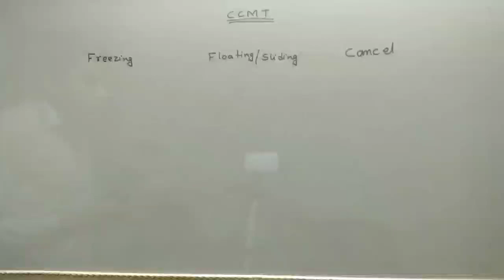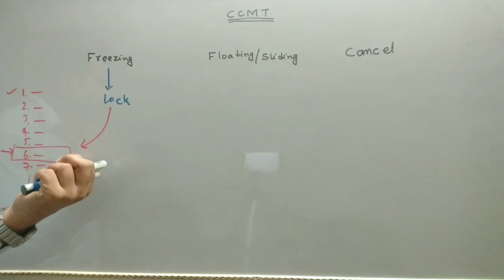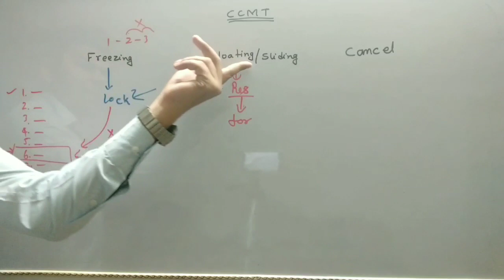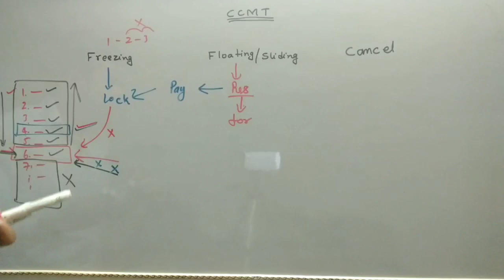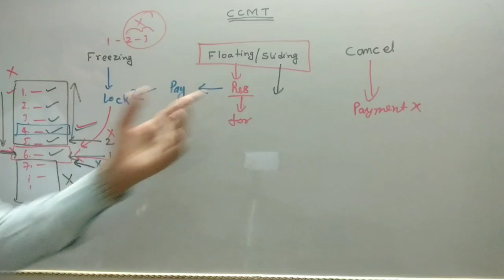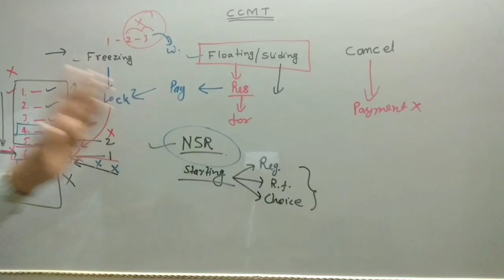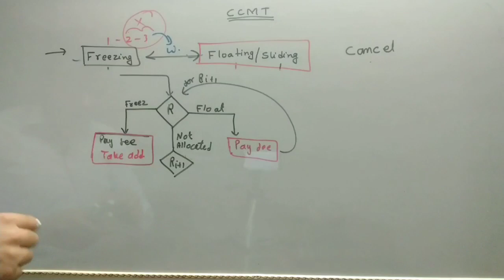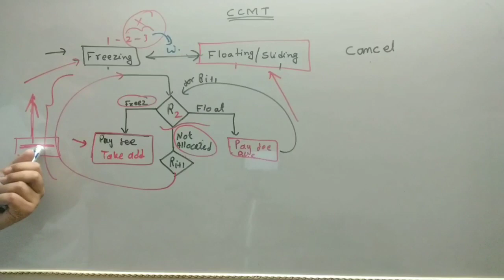Freezing, Floating/Sliding Option for CCMT Round Result. Full explation with all points.